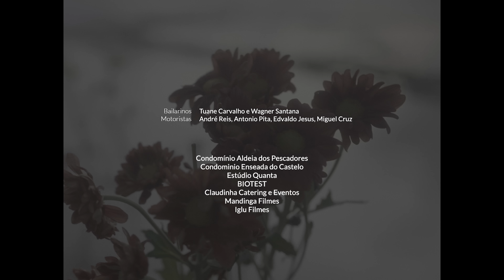Ju Moraes, Gabriel Elias, Mousik - Talvez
“TALVEZ”:
Escrita por Tiê Castro e Gavi

Talvez, o talvez vire nossa certeza amanhã
Imagina acordar com seu beijo
Coração batucou de desejo

Nós três: eu você e um mar de coragem para ser
O que a gente quiser ser
Para sentir não precisa entender

Amor impossível pra mim
É aquele que não tem a gente
Você foi, mas vai voltar no fim
Para cantar um final diferente

Me chama de amor
Saudade já não me interessa
Do seu beijo eu vou
Fazer da vida a melhor festa

Salvador vai saber o seu nome
Salvador vai chamar o seu nome

Salvador vai saber o seu nome (4x)

FICHA TÉCNICA

TALVEZ
INTERPRETADA POR: Ju Moraes, Gabriel Elias e Mousik
ESCRITA POR: GAVI e Tiê Castro
SELO: Colaboraê
Produção Musical: Stefan Baby
Gravado no estúdio: Mousik
Selo: Colaboraê
Distribuidora Digital: OneRPM
Violão: Tonhão
Especiais: Fera do Mar
Eletronic Drums: Stefan Baby

DIREÇÃO: Jana Leite
ASSISTENTE DE DIREÇÃO: Malena Ibanez
DIREÇÃO DE FOTOGRAFIA: Marcelo Brito Filho
MANAGER (JU MORAES): Cesar Figueiredo
MANAGER (GABRIEL ELIAS): Tiê Castro
PRODUÇÃO EXECUTIVA: Jorge Bizzi e Adriano Pessôa

1º ASSISTENTE DE CÂMERA: Lazaro Nóia
2º ASSISTENTE DE CÂMERA / LOGGER: Rafael MacCulloch
CHEFE DE ELÉTRICA E MAQUINÁRIA: Emerson Guiu
1º ASSISTENTE DE ELÉTRICA / MAQUINÁRIA: Alisson Henrique
2º ASSISTENTE DE ELÉTRICA / MAQUINÁRIA: Luis Antonio
CENOGRAFIA: Peu Caldas
PRODUÇÃO DE ARTE: Edmario Ribeiro e Alan Vitor Comba
EQUIPE ARTE: Tiago Alcantara, Wallas Menezes, Rafael Santos, Caio Gramosa, Elizeu Bastos, Daiane Souza
MONTAGEM E COR: Julia Saba e Matheus Pirajá

MAKE (JU MORAES): Lavoisier
MAKE (GABRIEL ELIAS E BAILARINOS): Marcos Andrade
STILL: Luiza Ferraz
BOOKER: Carlos de Oliveira
STYLIST (JU MORAES E GABRIEL ELIAS): Gabriel Oliveira
CAMAREIRA: Ana Paim
PRODUÇÃO DE MODA (BAILARINOS): Karen Urpia

BAILARINOS: Tuane Carvalho e Wagner Santana
MOTORISTAS: André Reis, Antonio Pita, Edvaldo de Jesus, Miguel Cruz
CONDOMINIO ALDEIA DOS PESCADORES
CONDOMINIO ENSEADA DO CASTELO
ESTÚDIO QUANTA
BIOTEST
CLAUDINHA CATERING E EVENTOS
MANDINGA FILMES
IGLU FILMES